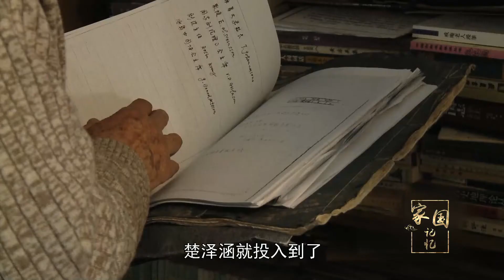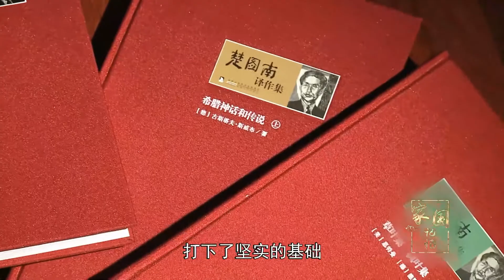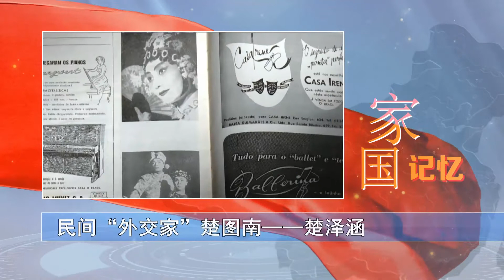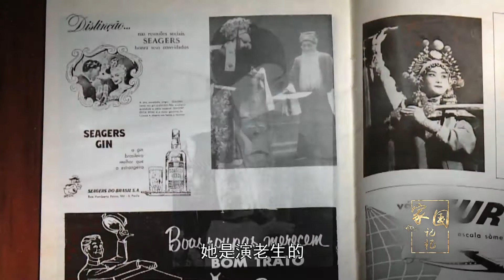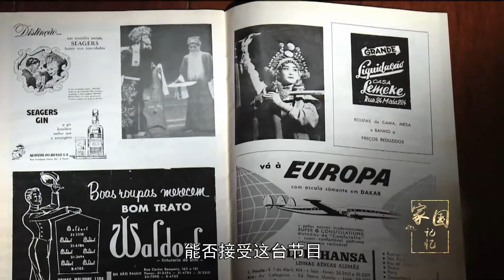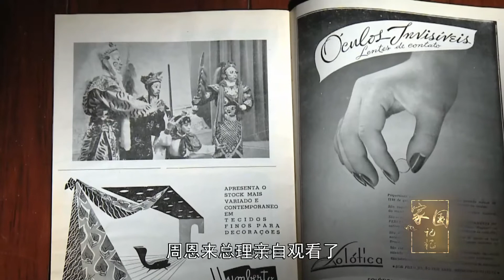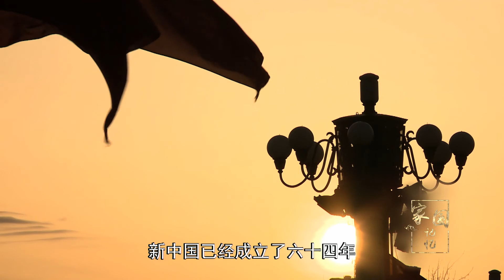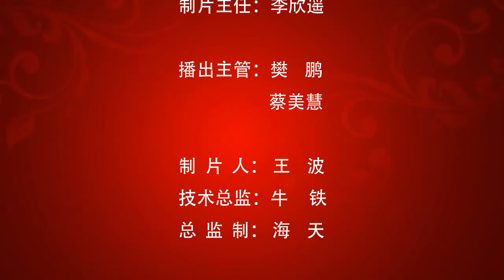民间“外交家”楚图南——楚泽涵